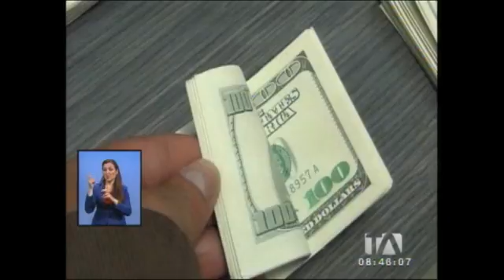Tulcán fue declarada como zona deprimida por la crisis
Teleamazonas, Ecuador, noticias, quito, canal 4, lindo canal, noticias Ecuador, noticias de Ecuador